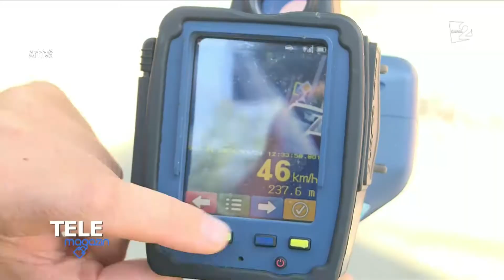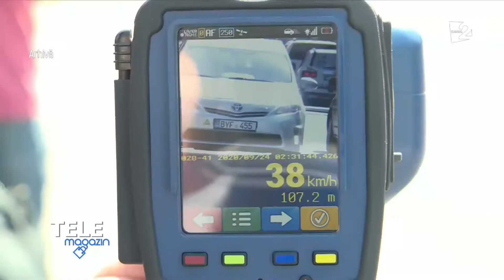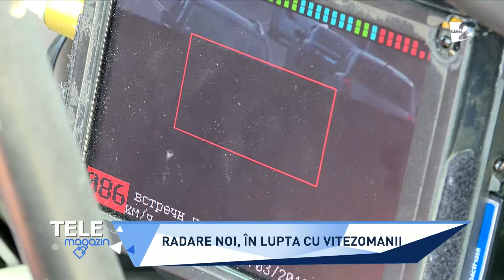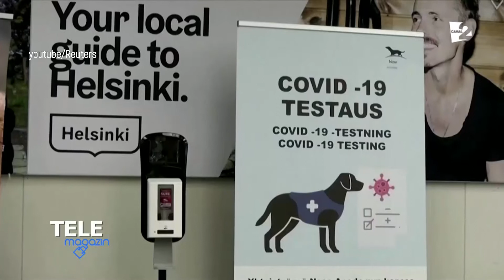Telemagazin – 29 septembrie 2020, partea 1. Radarele ultra-performante, interviu cu Pavel Apostol